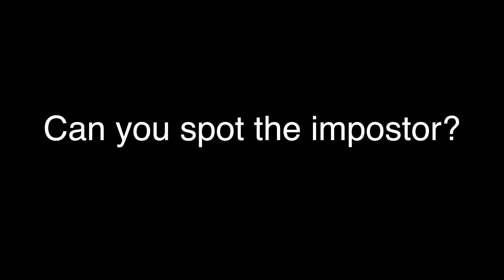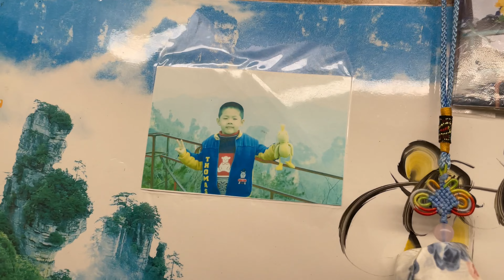[Plushies Diary] Day in the Life of Pikachu｜The Peanuts Gang, The Panda Army, Impostor Battle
A typical day in the life of Pikachu.

Who am I -- Hong BA English Student/Public Speaking+Debating+Sports+Tech lover

皮卡丘普通的一天。

我是谁：一名香港英文系大学生/运动+公开演讲+辩论+科技爱好者